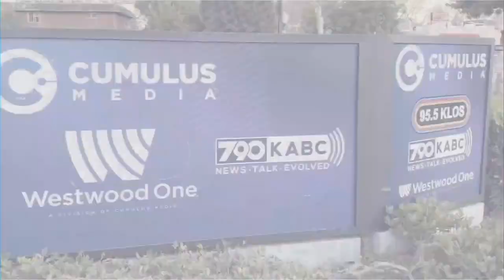Can a 388 help you win your CPS case?